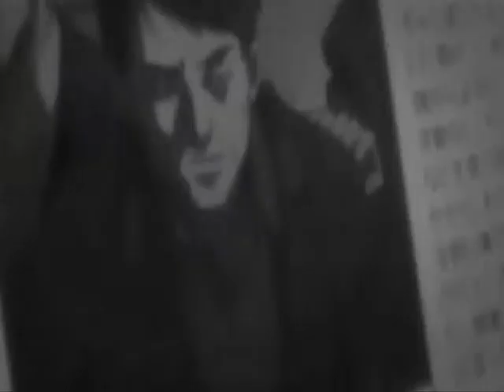Death Note Task Force - Stand My Ground (Within Temptation)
The Japanese police task force fight to find and catch the infamous killer, Kira. This amv follows their struggle, including those they lose along the way.

All clips are from the Death Note anime series, and the song used is Stand My Ground by Within Temptation.